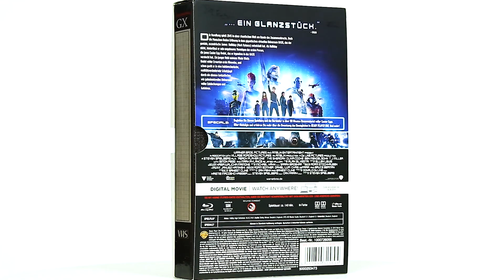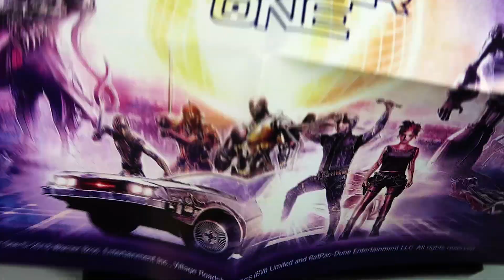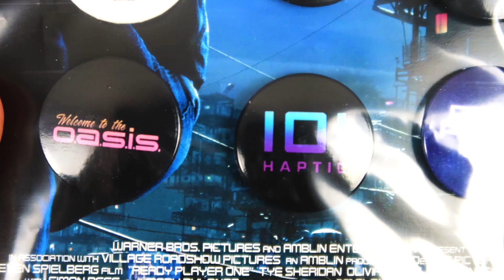READY PLAYER ONE || STEELBOOK + VHS VERSION || MUSIC UNBOXING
Ready Player One (Limited Steelbook Edition) Blu-ray + Collector's Edition (Special Packaging VHS Tape Kassette)

Ich auf Instagram:
dwaynejasonbrucewilles